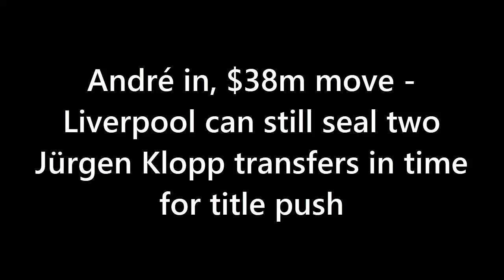LIVERPOOL'S JANUARY MASTERPLAN! Salah's Future, Winter Signings, and Klopp's Title Pursuit!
Liverpool's transfer saga isn't over! Will Salah stay or go? Discover Liverpool's January game plan, the hunt for winter signings, and how Klopp's squad will aim for Premier League glory! Don't miss the inside scoop on Liverpool's season strategy!